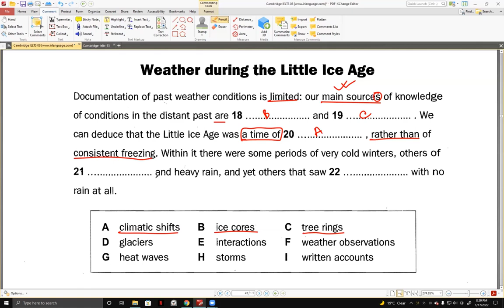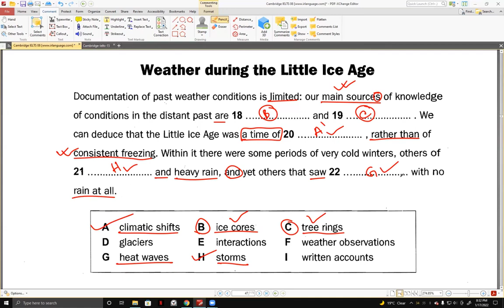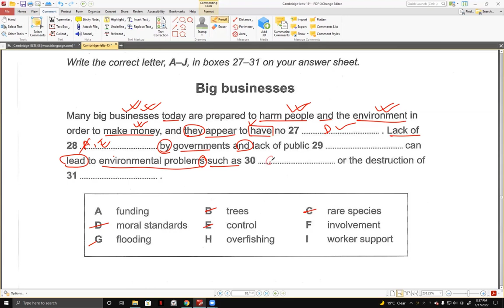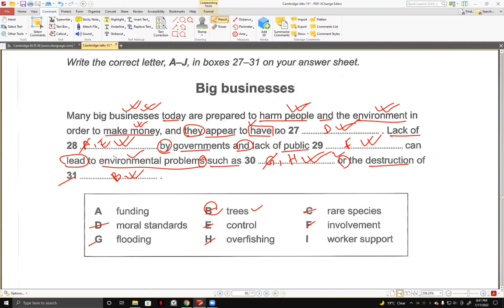IELTS Reading With Clue in just 3 minutes on Rush time in Passage 3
5 Correct Answers in just 3 minutes on Rush time in Passage 3, Blanks With Clue